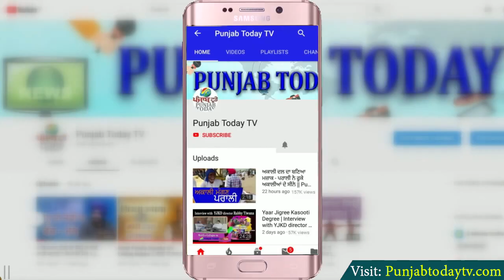नेताओं ने एक-एक कर संबित पात्रा को लताड़ा | Sambit Patra Roast | Punjab Today TV